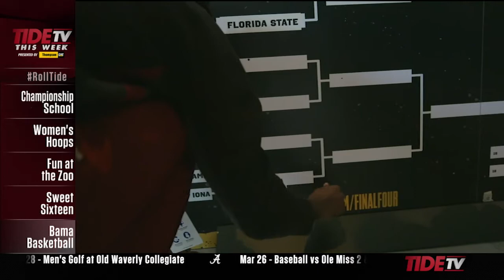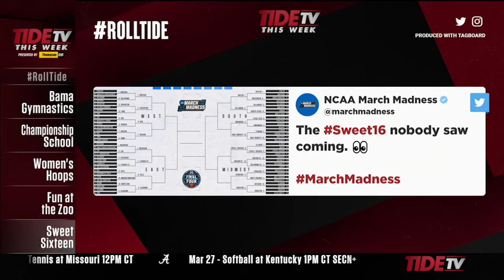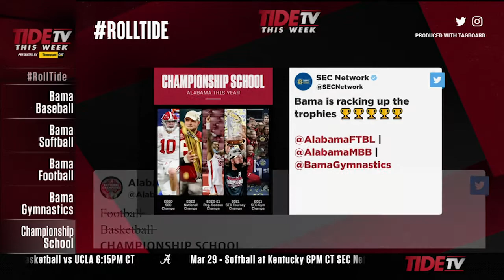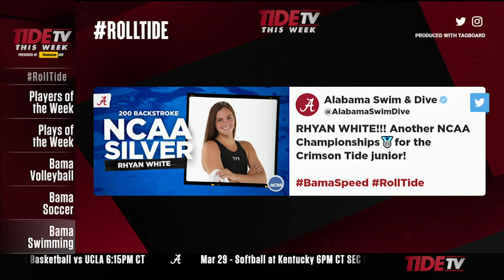TideTV This Week: 03-25-21